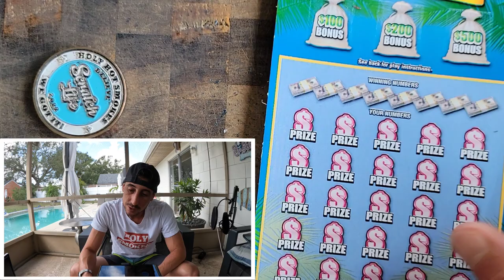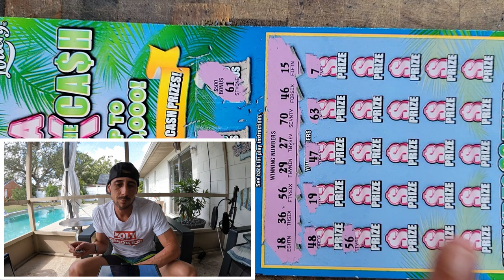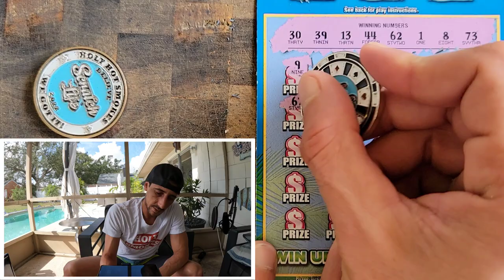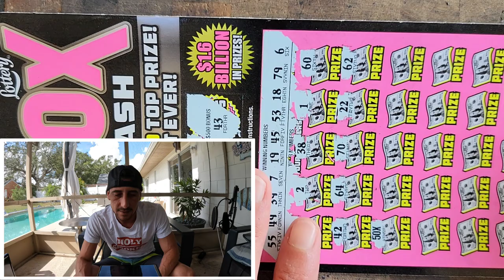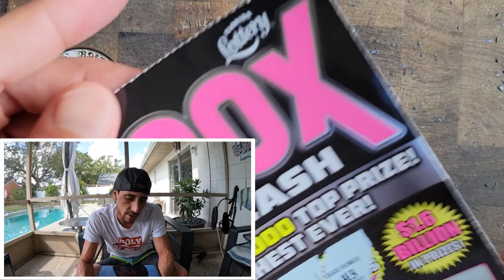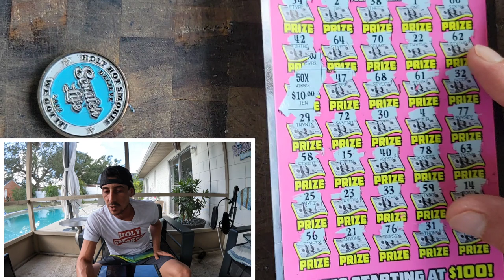💥MASSIVE WIN💥 I Bought Only One Ticket!!! UNBELIEVABLE!!!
Bought one ticket and found a massive win!
1 x $50 500X the Cash
3 x $30 300X the Cash

stake.us/?c=07336ee4de